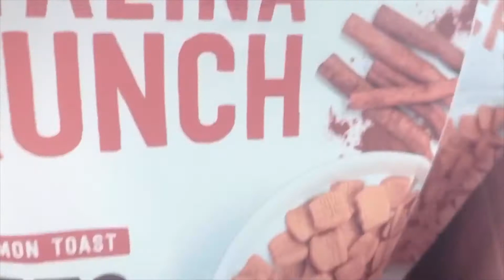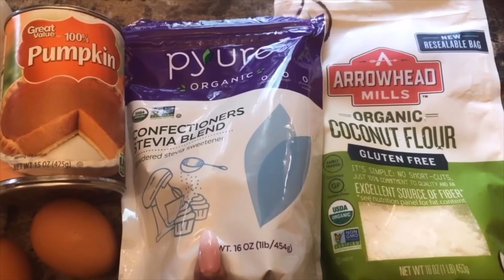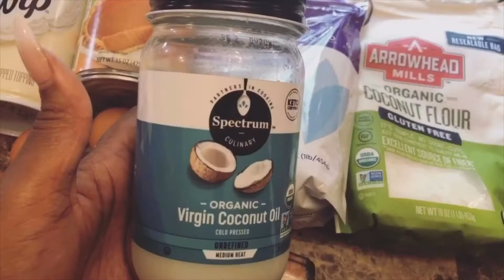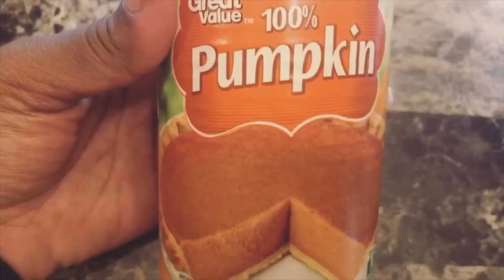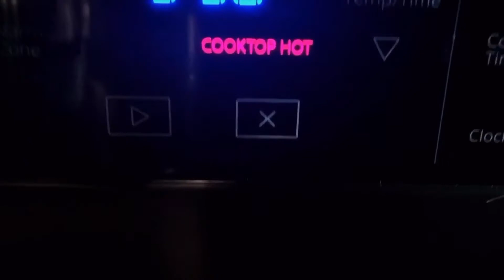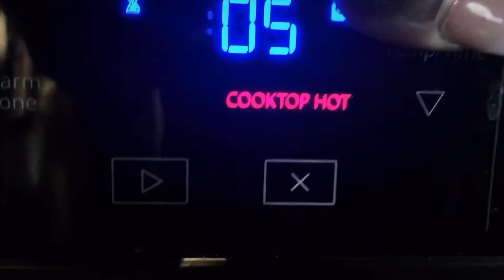Full Day Of Eating Keto I Keto Pumpkin Muffins (Keto Easy Desserts) - Soooo Good!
Full Day Of Eating Keto I Keto Pumpkin Muffins Keto Easy Desserts
~ For the Gift options, you can use these codes for discounts:
3-month discount: 5% (code: GIFTKRATE5)
6-month discount: 10% (code: GIFTKRATE10)
12-month discount: 15% (code: GIFTKRATE15)
Keto Pumpkin Muffins Ingredients:
½ Cup + 2 TBPS Of Coconut Flour
1 TBSP  + 1 TSP of pumpkin pie spice
½ TSP of salt
1 ½ TSP of baking soda
1 ½ TSP of vanilla extract
1 ½ Cup of Pyure Stevia
1 Cup Of Pumpkin
½ Cup of Coconut Oil
5 Eggs
Wow! Can you believe it's 2019?!?
HAPPY 2019!!! So, in today's video we are doing a Full Day Of Eating Keto I Keto Pumpkin Muffins (Keto Easy Desserts). Quick summary about me: I am an endomorph female and I eat mainly Keto (Very Low Carb Diet). I'm doing the Keto Diet for Fat Loss AND because it honestly makes me feel so much better. Monday-Friday I practice intermittent fasting. On the weekends, I just live my life...haha! Thank you for joining me on my keto weight loss journey as I’m getting rid of allll the fat!